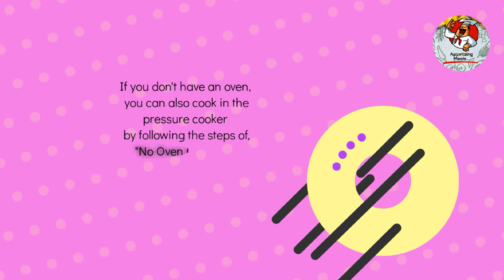Potato Cheese Bread! | आलू पनीर बृड!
Simple, healthy and delicious recipes.

Potato cheese bread
7 boiled and mashed Potatoes
1 teaspoon zeera powder
1 teaspoon crushed coriander seeds
1 teaspoon chilli flakes
3 finely chopped chillies
1/2 cup finely chopped mint and coriander leaves
Salt as per taste
2 teaspoon chaat masala
1/2 cup cheese
Some dry flour
2 tablespoon oil
Egg yolk
1 tablespoon oil
White and black sesame seeds

आलू पनीर की रोटी
7 उबले और मसले हुए आलू
1 चम्मच ज़ीरा पाउडर
1 चम्मच धनिया के बीज को कुचल दिया
1 चम्मच मिर्च के गुच्छे
3 बारीक कटी हुई मिर्च
1/2 कप बारीक कटा पुदीना और धनिया पत्ती
स्वादानुसार नमक
2 चम्मच चाट मसाला
1/2 कप पनीर
कुछ सूखा आटा
2 चम्मच तेल
अंडे की जर्दी
1 बड़ा चम्मच तेल
सफेद और काले तिल

آلو پنیر کی روٹی
7 ابلے ہوئے اور میشڈ آلو
1 چائے کا چمچ زیرا پاؤڈر
1 چائے کا چمچ پسا ہوا دھنیا
1 چائے کا چمچ مرچ فلیکس
3 باریک کٹی مرچ
1/2 کپ باریک کٹی ہوئی پودینہ اور دھنیا کے پتے
ذائقہ کے مطابق نمک
2 چائے کا چمچ چاٹ مسالہ
1/2 کپ پنیر
کچھ خشک آٹا
2 چمچ تیل
انڈے کی زردی
1 چمچ کا تیل
سفید اور کالی تل